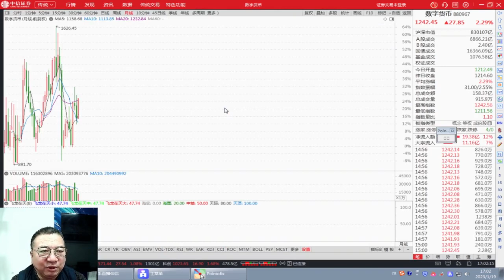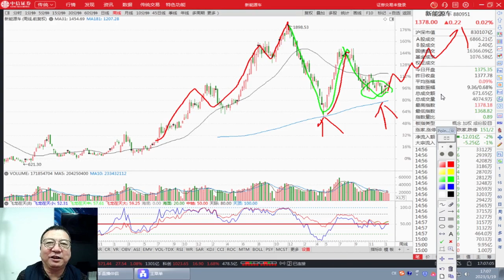1月19日：大盘成功站稳年线，继续加速上行，重点把握两条主线！